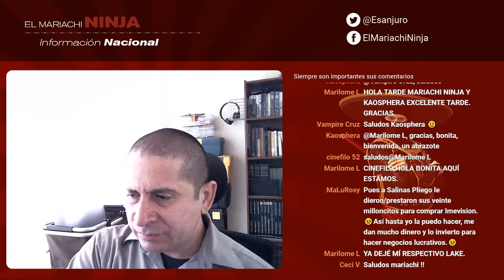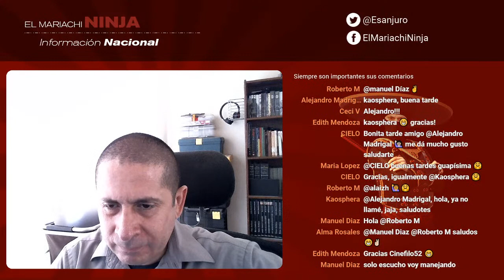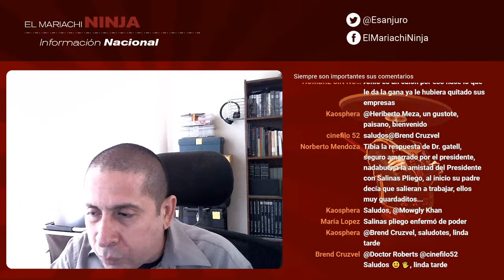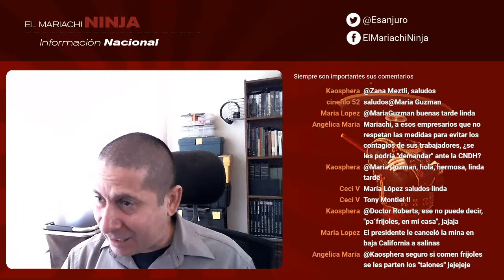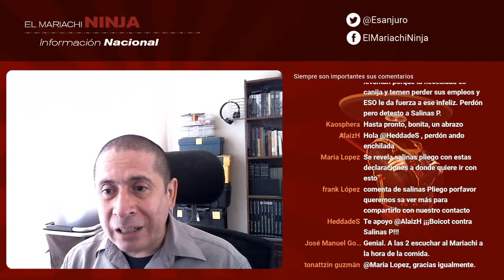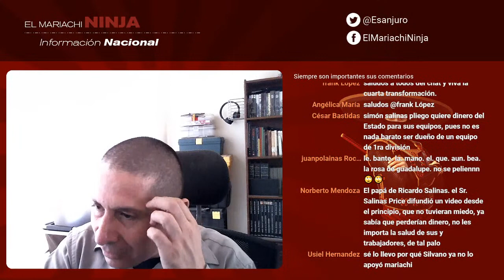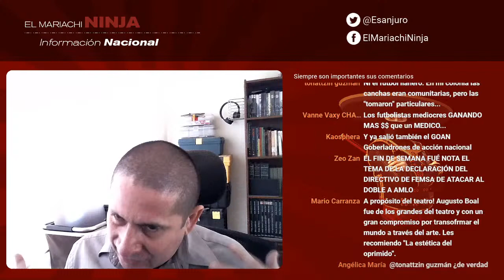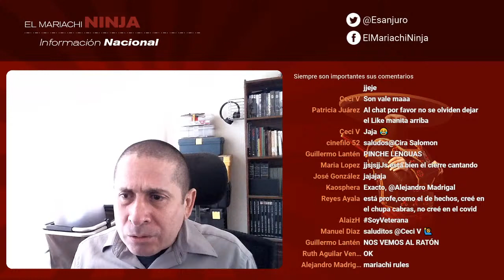Salinas Pliego, atacó y venció. El multimillonario que ataca al gobierno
2 PM. Salinas Pliego: El multimillonario que se opuso a las medidas sanitarias para prevenir contagios de COVID, hoy sale fortalecido, junto a un grupo de gobernadores opositores al actual gobierno.

Notas:
3. Salinas Pliego, una mentira más…
4. Pese a emergencia sanitaria, Salinas Pliego obliga a sus empleados a seguir trabajando
5. Grupo Salinas: oficinas de alto riesgo
6. ¿Se quedarán encerrados hasta que se desapendejen?: Ricardo Salinas Pliego
7. Salinas Pliego busca doblegar a Hacienda para no pagar adeudos
8. La SEP, al rescate de Salinas Pliego
9. Ricardo Salinas Pliego refrenda su “apoyo y respaldo absoluto” a AMLO
10. “¡Permitan que el pueblo trabaje y se gane la vida!” exige Salinas Pliego
11. Utilidades de Elektra se derrumban 97% en el primer trimestre del año